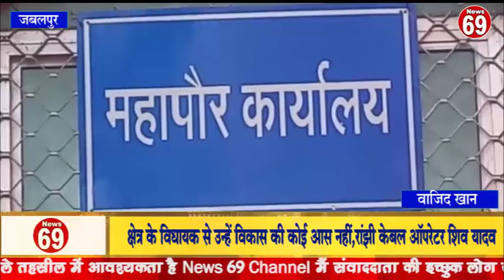क्षेत्र के विधायक से उन्हें विकास की कोई आस नहीं,रांझी केबल ऑपरेटर शिव यादव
KKR News

MP News
Madhya Pradesh news
Bageshwardham

Dhirendra sastri

bageshwar dham

Dhirendra sastri

aniruddh acharyaji

anirudh

aniruddhacharyajilive jayakishori

jaya kishoriji

 ShriNaradentertainment